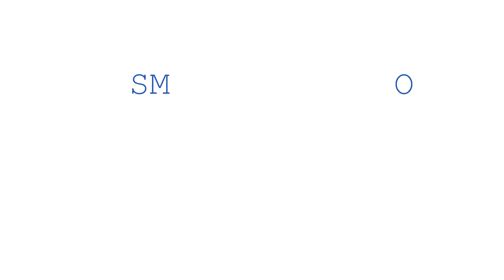Smoothpixels Video Demo - Property Video Marketing - SouthWest - Somerset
Our smooth walk-through style provides an immersive and smooth flowing video that shows your property to its fullest potential. It puts the viewer right in to the heart of your property 24 hours a day.
Smooth Pixels really does go above and beyond with stunning High Definition aerial footage that adds that final touch to show off the external features and local setting of your property.

Smooth Pixels provide the most comprehensive property solution currently available. We are passionate about delivering a quality product and service that not only meets the client's needs, but exceeds the clients expectations.